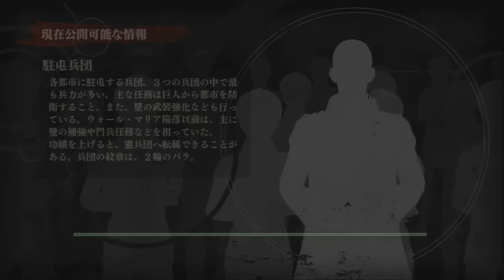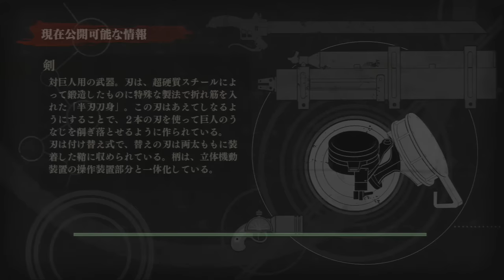แก๊สหมด ส่งรถแปป - Attack on Titan # 4 (PS3 Gameplay)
เอเล่นโดนกินไปแล้ว!! มิคาสะสำเร็จการช่วยเหลืออพยพจากแนวหลังแล้ว จึงเข้ามาช่วยๆเพื่อนที่แนวหน้า แต่ผู้รอดชีวิตเพียงคนเดียวที่เหลืออยู่จากแนวหน้าคืออามิน!!